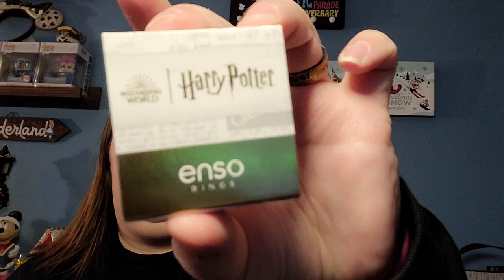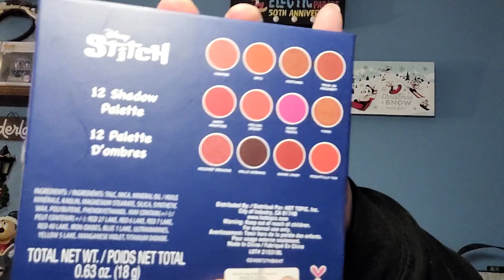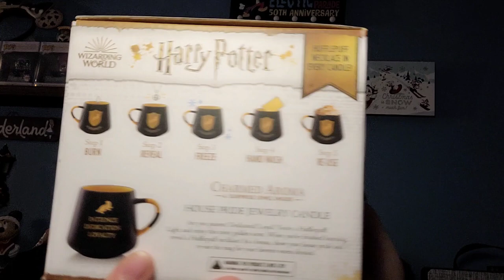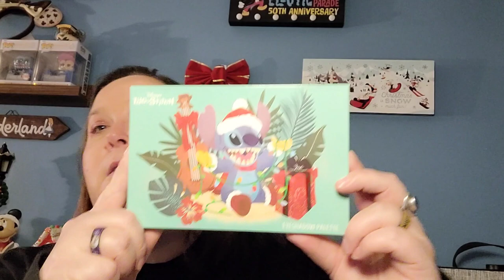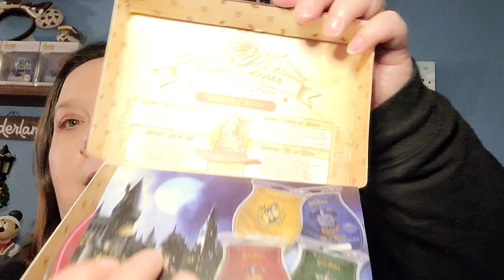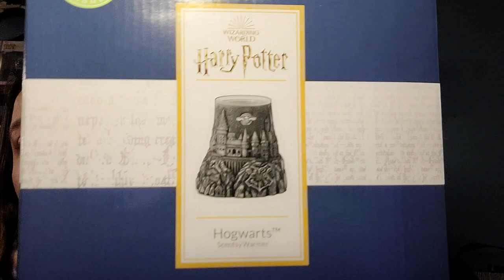Christmas haul part 2.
continuing from part 1 haul of my Christmas loungefly.